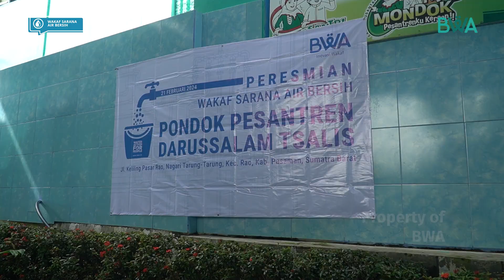Peresmian Wakaf Sarana Air Bersih Ke 53 Darussalam Tsalis Sumatra Barat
Terima kasih Sahabat Wakaf, santri Darussalam Tsalis kini bisa menikmati air bersih

Alhamdulillah, menjelang Hari Air Sedunia tanggal 22 Maret 2024, BWA kembali meresmikan salah satu project wakaf sarana air bersih di Pondok Pesantren Darussalam Tsalis, Kecamatan Rao, Kabupaten Pasaman, Sumatra Barat. Project ini merupakan wakaf sarana air bersih ke-53 yang telah diresmikan oleh BWA.

Saat acara peresmian, tampak raut wajah bahagia dan haru dari para santri yang kini bisa mendapatkan air bersih dengan mudah. Sebelumnya, setiap hari mereka harus menumpang mandi di masjid terdekat dan di rumah-rumah warga. Dengan adanya wakaf ini, mereka  bisa memenuhi kebutuhan air bersih dan sanitasi yang layak di pesantren.

Jazakumullah khairan, Sahabat Wakaf. Semoga Allah SWT membalas segala kebaikannya dengan pahala jariyah yang penuh keberkahan di dunia dan akhirat. Insyaallah manfaat wakaf ini terus mengalir deras tidak hanya untuk kebutuhan santri tapi juga untuk warga sekitar. Aamiin.

Mari terus dukung BWA dalam menyelesaikan project-project wakaf sarana air bersih di daerah lainnya.